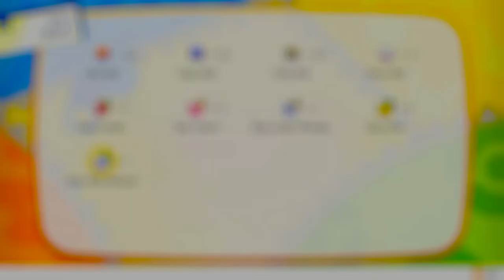POKÉMON LET'S GO PIKACHU | WALKTHROUGH | DESPERTAMOS A SNORLAX #21